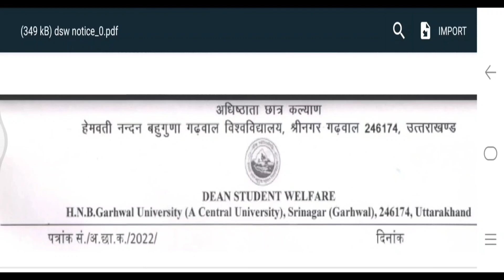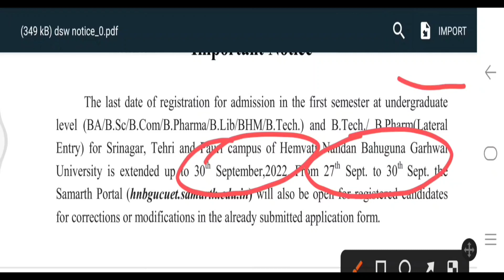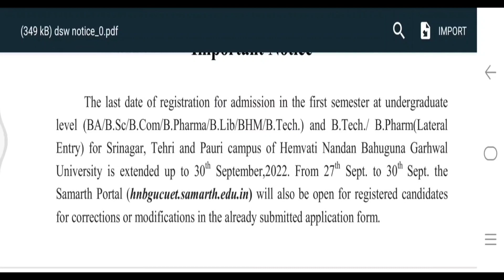Hnbgu New Admission Online Registration Latest Update 2022 || मिल गई सबको खुशखबरी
admission _form_kaise_bhare_online
hnbgu

cucet pg courses